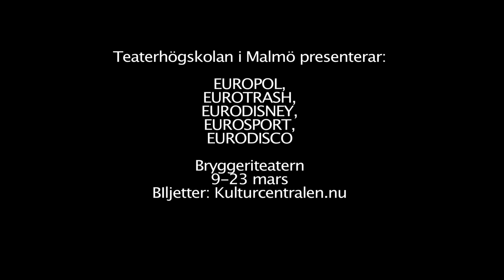Europol, Eurotrash, Eurodisney, Eurosport, Eurodisco trailer